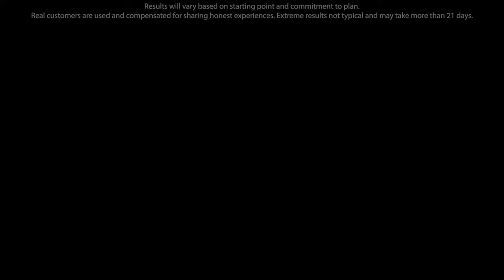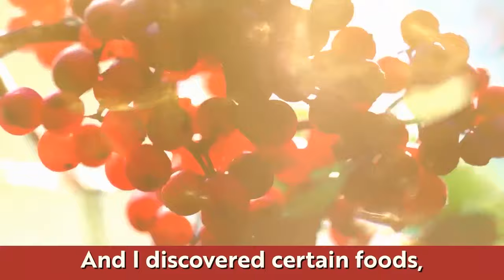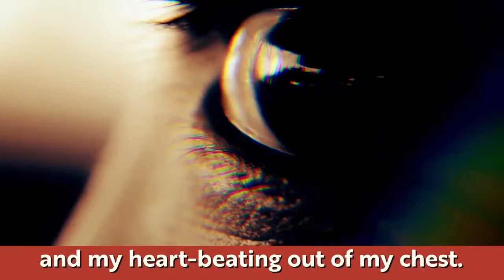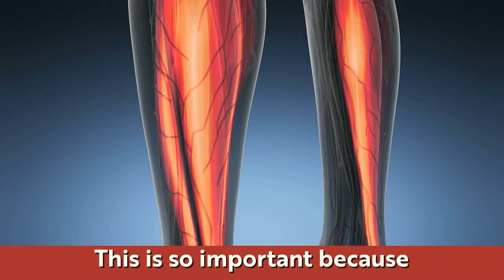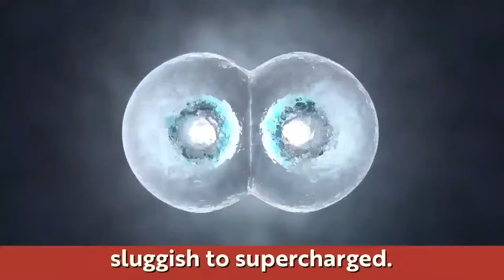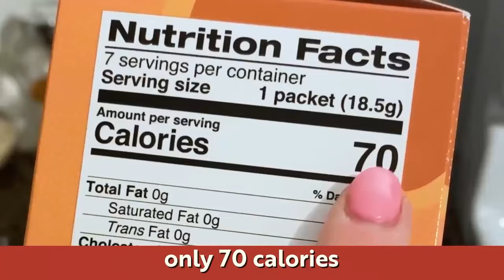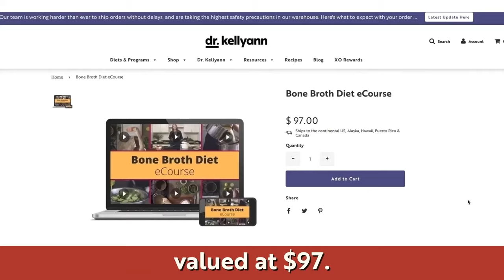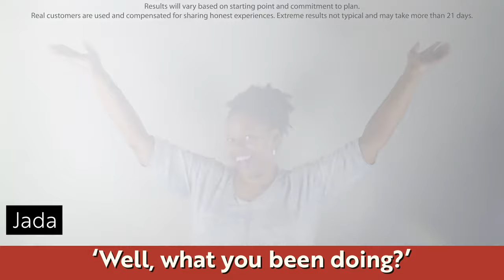Dr. Kellyann's Bone Broth